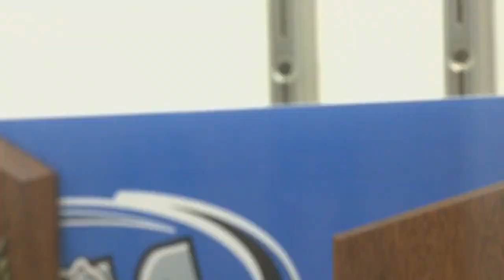Bullitt East football team able to purchase state championship rings with help of local business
Bullitt East High School's football team recently brought home the school's first state championship. But it will take more than just talent and teamwork to bring home another part of the state title.